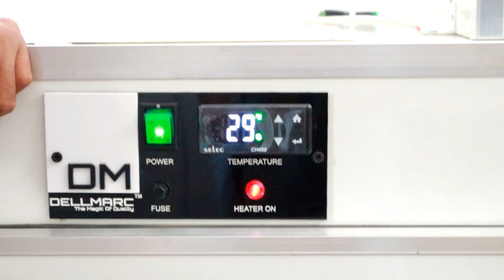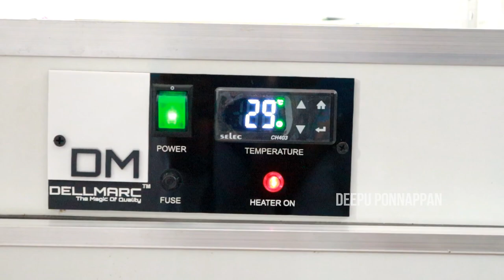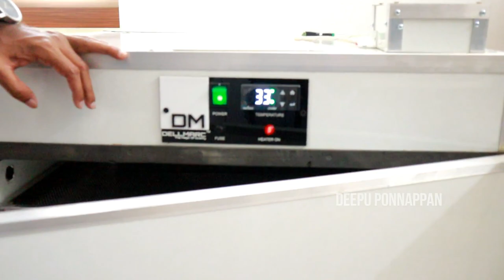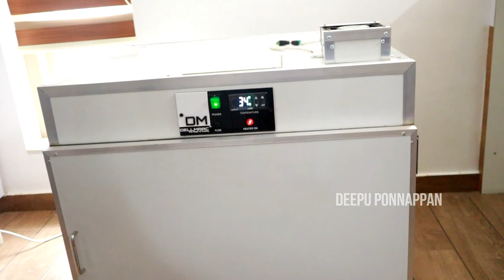മഴയുണ്ടങ്കിലും എല്ലാ സാധനങ്ങളും ഇനി വീട്ടിൽത്തന്നെ ഉണക്കി എടുക്കാം | Dellmarc Food Dryer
സബ്‌സിഡി നിരക്കിൽ ഡ്രയർ വാങ്ങാൻ ഈ നമ്പറിൽ വിളിക്കാം Dellmarc : 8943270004, 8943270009